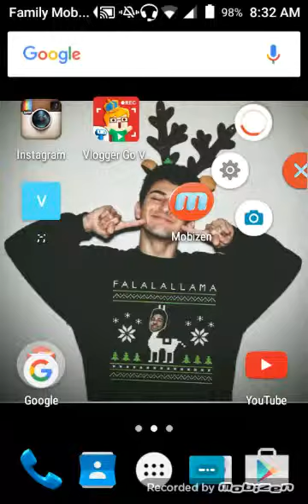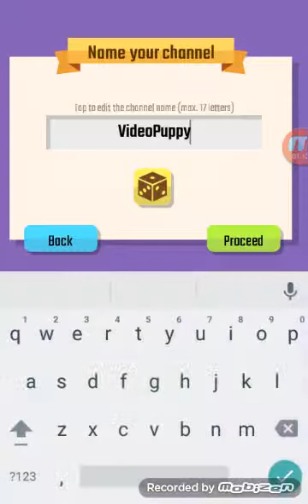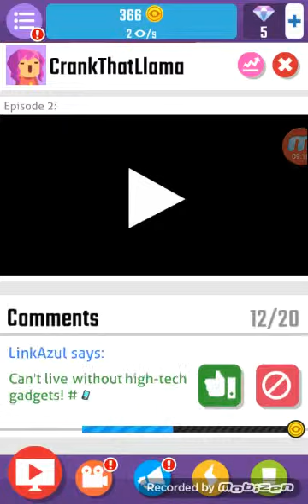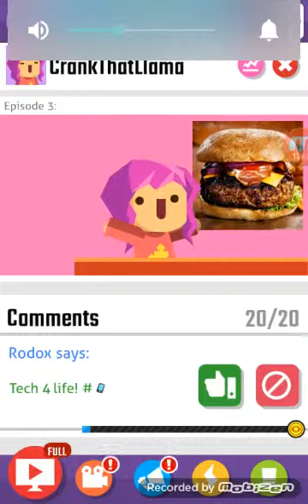{Mlg Llama} Vlogger Go Viral ★Part 1★ [Gameplay]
Sorry for not having a lot of audio. The microphone wasn't working that well rip.

Later ✌